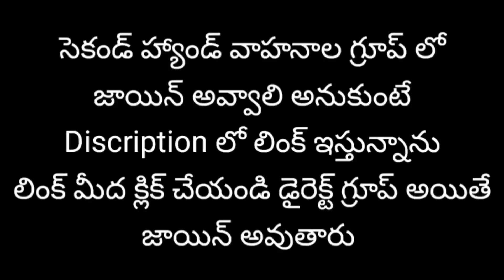Tata ace zip for sale | 9553116816 |Second hand tata zip |used tata ace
నా వాట్సాప్ గ్రూపులో జాయిన్ అవ్వాలి అనుకుంటే లింక్ మీద క్లిక్ చేయండి డైరెక్ట్ గ్రూప్ లో అయితే జాయిన్ అవుతారు

ఈ గ్రూప్ లో సెకండ్ హ్యాండ్ వాహనాలు అమ్మబడును

alredy 3 గ్రూప్ ఫుల్ అయ్యింది

ఇది 4 వ గ్రూప్